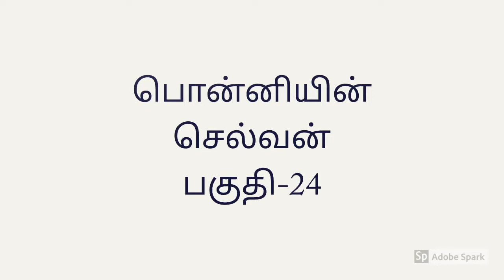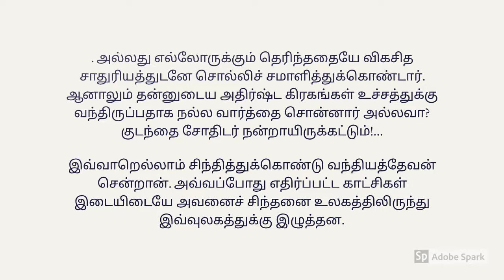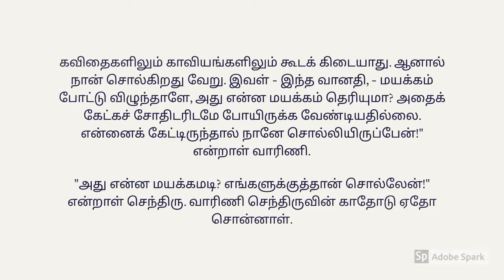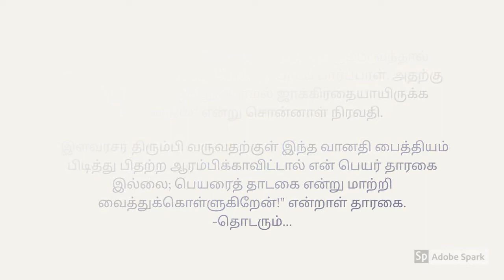பொன்னியின் செல்வன் || பகுதி-24 || Ponniyin selvan || episode - 24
This is the 24th episode of Ponniyin selvan written by Amarar kalki